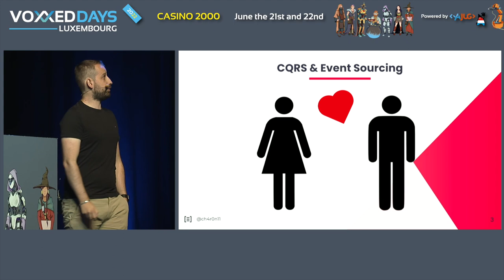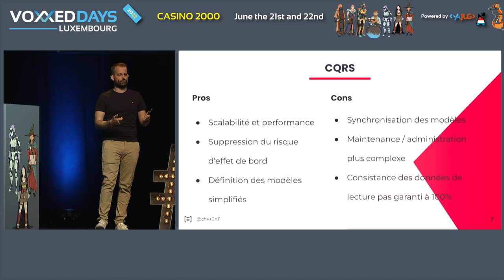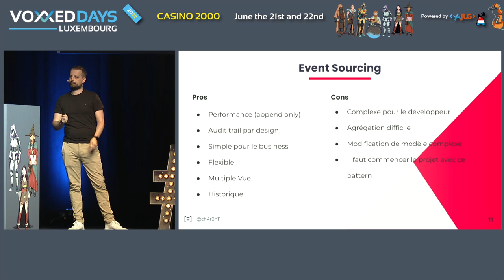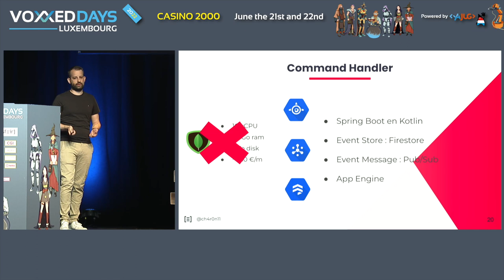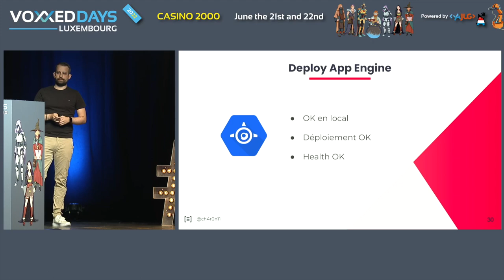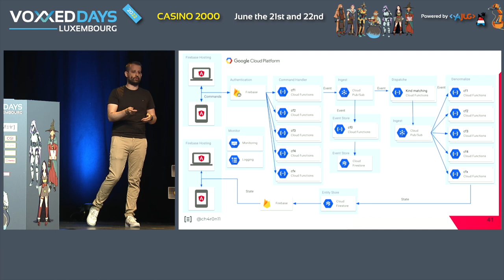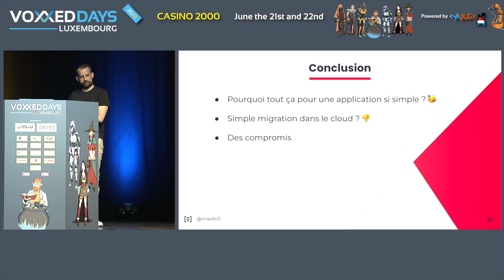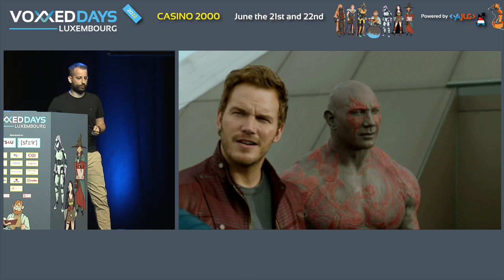CQRS & Event Sourcing dans le Cloud : de l'échec à la réécriture (Renaud Chardin)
Type: Conference

L'excitation puis la désillusion, venez revivre l'histoire mes erreurs, ma réflexion et la restructuration de mon projet CQRS/Event Sourcing dans le cloud.